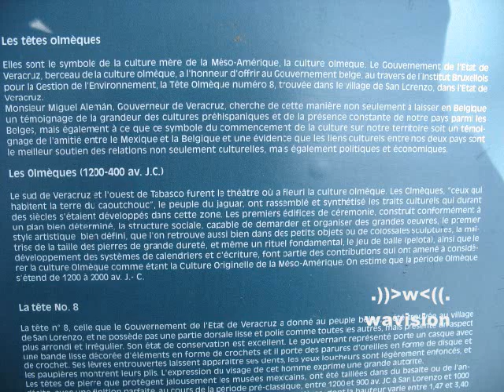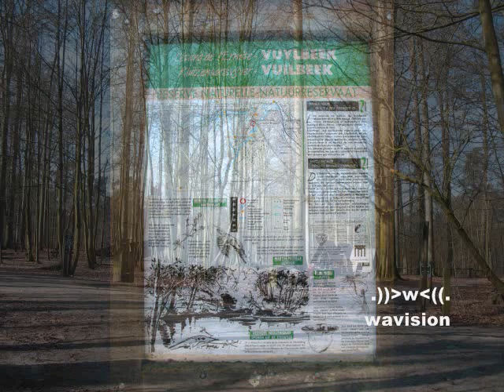Parc de Solvay Tournay - Forêt de Soignes- Bruxelles - Belgique